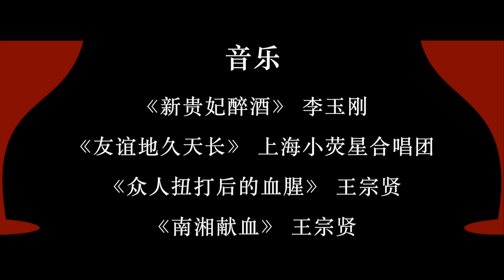（小时代翻拍）小时代之酒醉的蝴蝶 TINY TIMES: DRUNKEN BUTTERFLIES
A self-produced short video, just for fun!